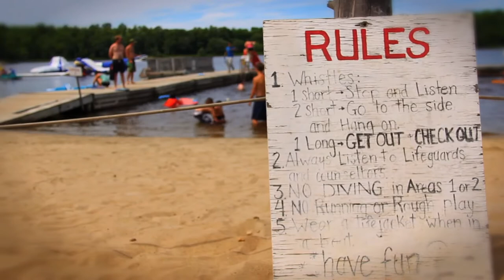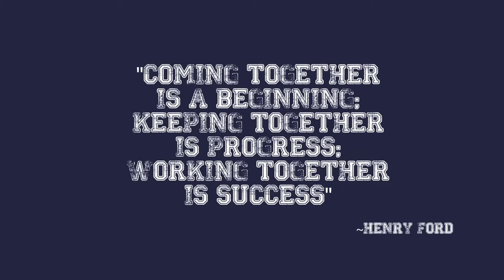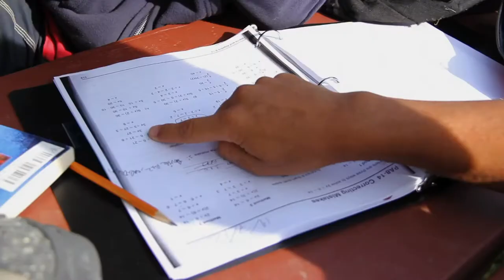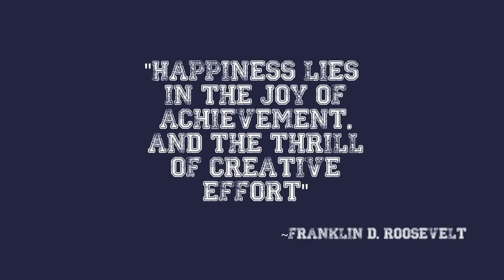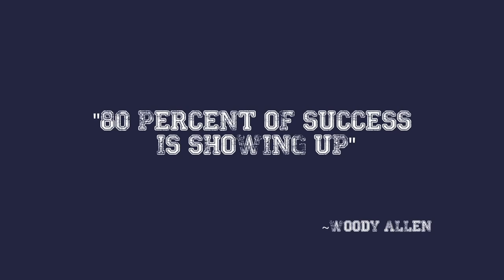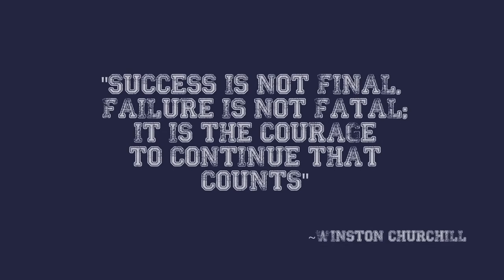Our Kodiak Story - A Video